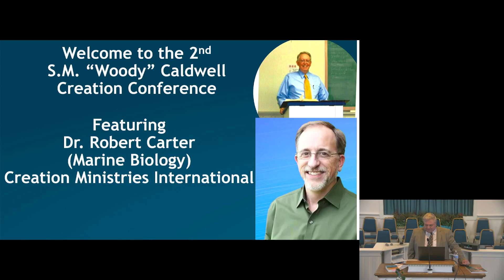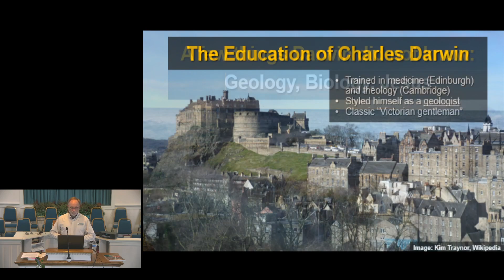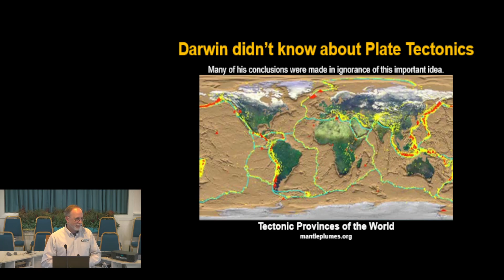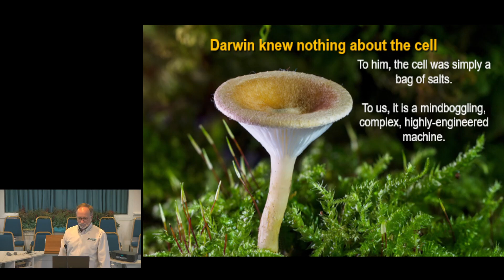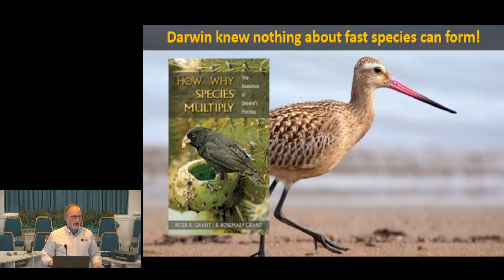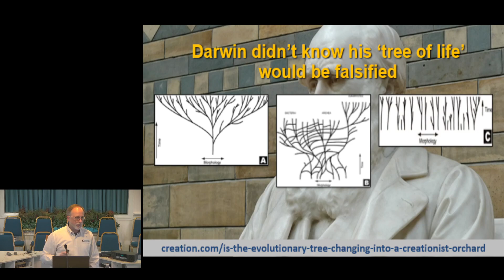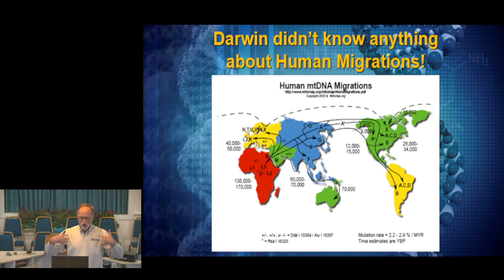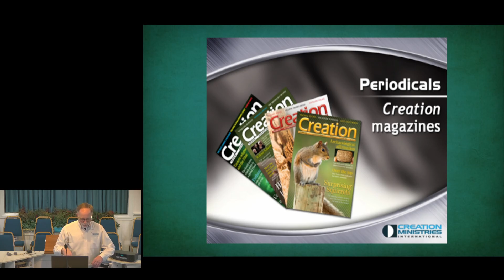S.M. Woody Caldwell Creation Conference 05/6/23 (Day 1) What Darwin Didn't Know - Dr Robert Carter